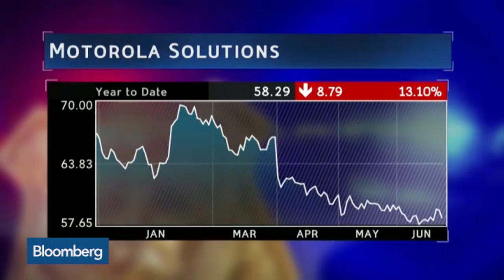How Big Data Can Be Used to Predict and Solve Crime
June 24 -- Eduardo Conrado, chief innovation officer at Motorola Solutions, discusses how big data can be used to predict and solve crime. He speaks with Bloomberg's Emily Chang on "Bloomberg West." Activate founder Michael Wolf also comments.